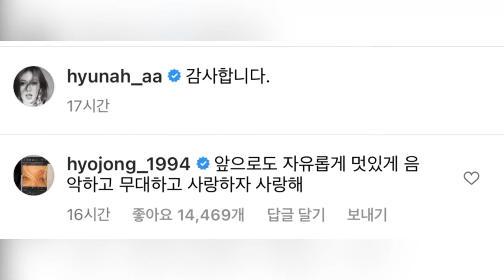싸이와 이별 결정…현아♥던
피네이션은 지난 29일 현아, 던과 전속계약 만료 소식을 알리며 "피네이션의 모든 구성원은 현아, 던과 함께 했던 즐거웠던 추억을 오래도록 간직할 것"이라고 밝혔다.

공식 입장이 발표된 후 현아는 자신의 인스타그램에 계약 만료 입장문이 담긴 기사를 캡처해 게재했다. 그러면서 "감사합니다"라고 짧게 인사를 남겼다.